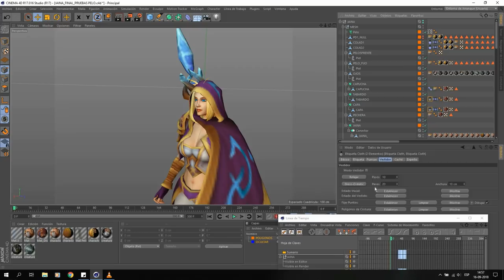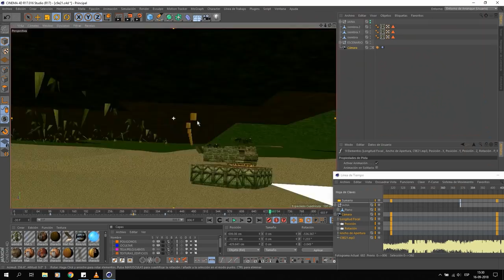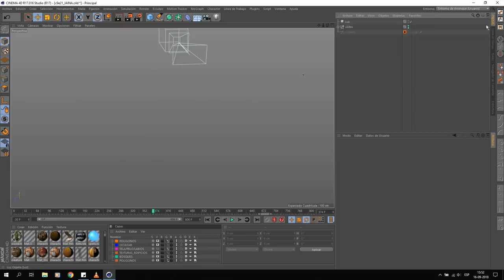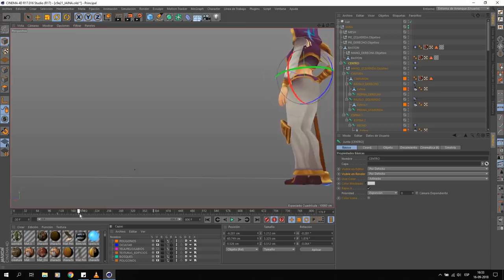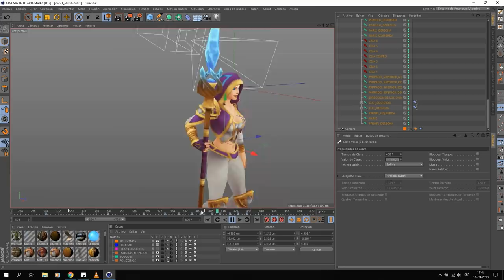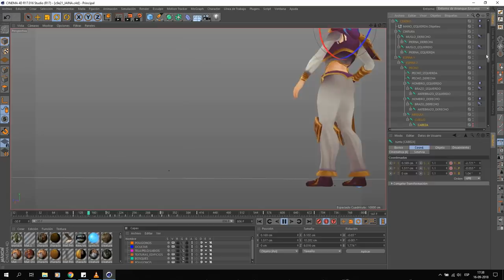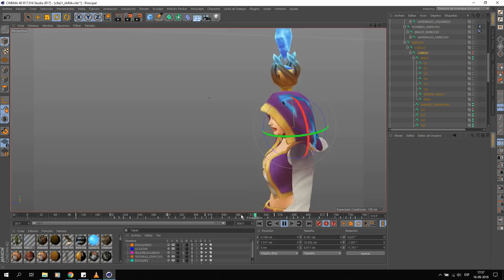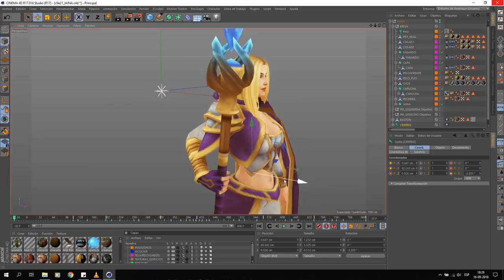Reign of Chaos - Making Off 2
Please support this proyect! =)